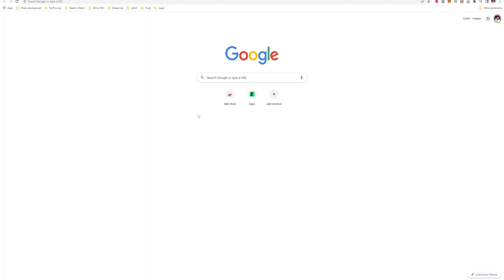Free Adobe Audio Enhancer - is it any good?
Adobe have released a free audio enhancer that anyone can use. You don't need to have a subscription with Abobe. You may need to sign up, but it's all completely free.

Is it any good though? the answer is, yes and no. It's not going to replace your post audio work if that's something you're good at, but if you're new to audio, its something that's going to help you get started.

I've struggled with audio a lot with my YouTube video's and it's still something that I find tricky to sound right. With tools like this, maybe its something that can finally help us get the best audio we can.

Even if you don't think it is something you'll use, I would highly recommend you giving it a try, maybe it will surprise you.

I want to help you become a better colourist in Da Vinci Resolve but also teach you the ins and out of this amazing software. Davinci Resolve can be a dauting prospect when you first fire it up, but after a few quick video's you'll be surprised how quickly you'll get the hang of it.

Let me know, if there is anything you are struggling with or want to see, i'm always open for new ideas or suggestions.

Let's have so fun and see what we can come up with

Drew